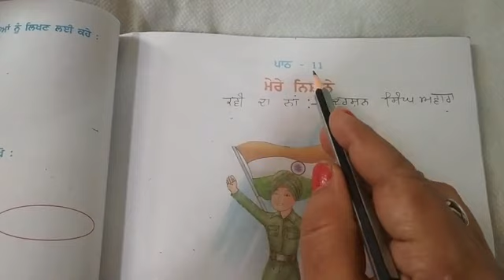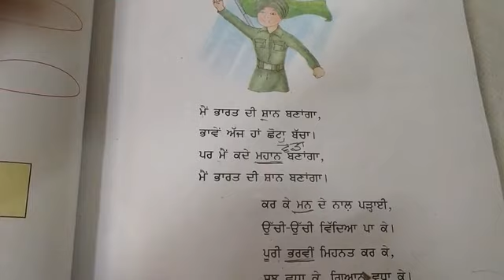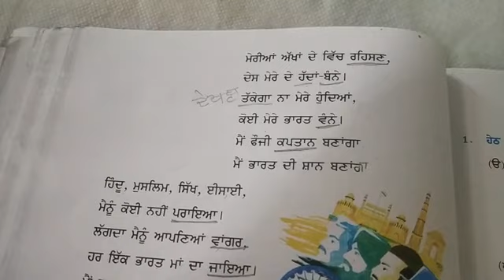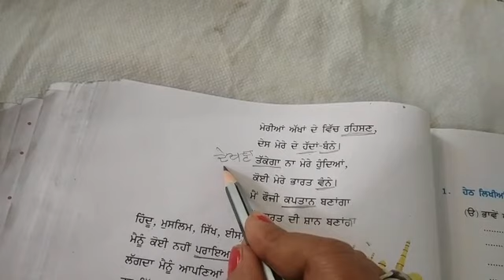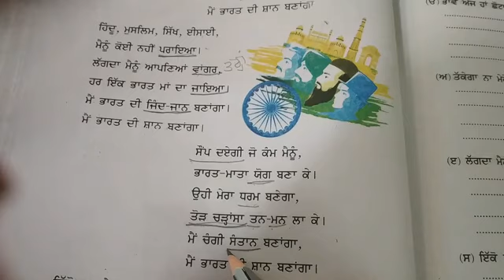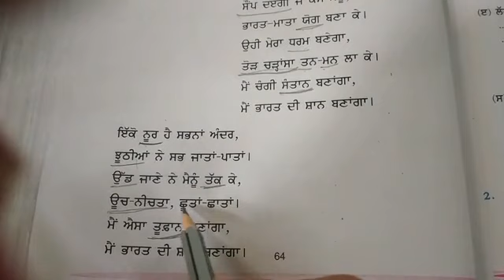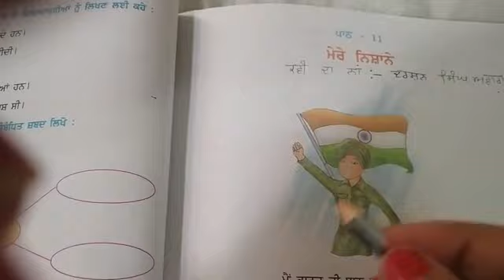ਜਮਾਤ- 4 ,ਪਾਠ -11(ਮੇਰੇ ਨਿਸ਼ਾਨੇ)ਕਵਿਤਾ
By:Mrs.Sonika Sharma